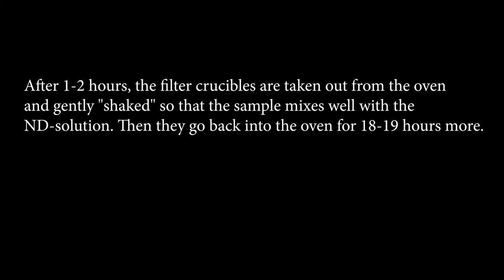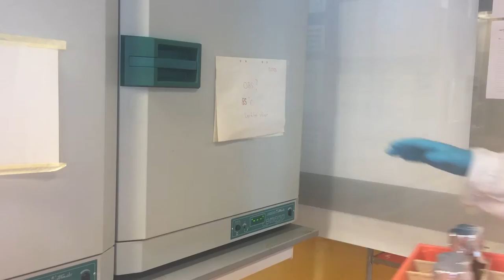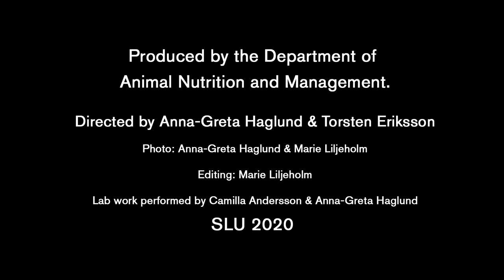Determination of Neutral Detergent Fiber (NDF) with an oven method (Chai & Udén, 1998)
Education movie that describes the NDF analysis procedure.